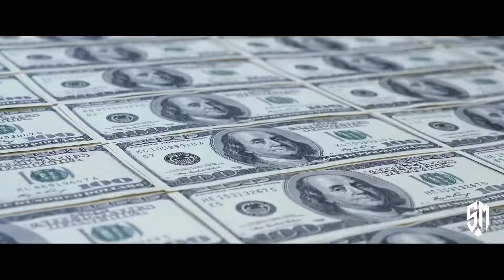Fortress Snipers Eye (2022) Official Trailer - Jesse Metcalfe, Bruce Willis, Chad Michael Murray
In select theaters, on digital and on demand April 29, 2022. Jesse Metcalfe, Bruce Willis and Chad Michael Murray